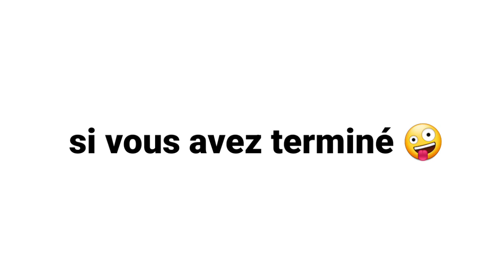Regardez ça avant septembre!.. (trop tard !)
FAQ : que faites-vous ?
 MOI : J'essaie de créer du contenu.

😤 Regardez ça avant septembre.
 🔔 Appuyez sur l'équipe de notification.

À propos de moi ► C'est Boulnèj, nous sommes le membre de la famille des cochons.  Je fais des vidéos de défis pour que chacun puisse en profiter en famille.  Vous n'avez pas besoin d'écouteurs pour regarder mes vidéos😂

q
© Copyright par boulnèj ▸ Ne pas remettre en ligne